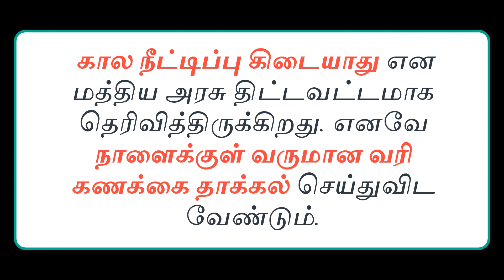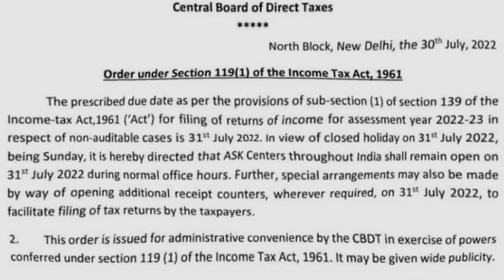Income Tax Due Date Extention 2022 tamil | income tax due date extension latest news 2022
Many people requested the central government to extend the deadline for filing the income tax return 2022 (ay2022-23) and paying the tax before 31st July.3. However, the central government has clearly stated that there is no extension of time. So you have to file income tax returns by tomorrow.Failure to pay penalty. Those earning up to Rs 5 lakh per annum will have to pay a penalty of Rs 1,000. Those earning more than Rs.5 lakh will have to pay Rs.5,000.